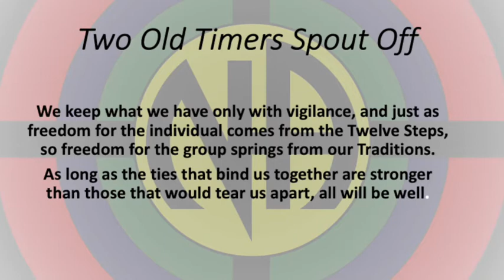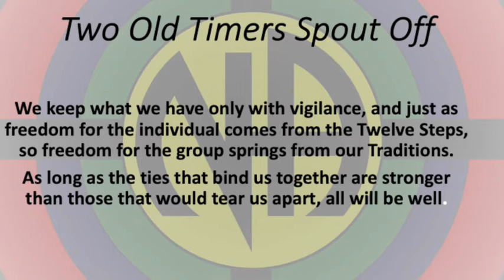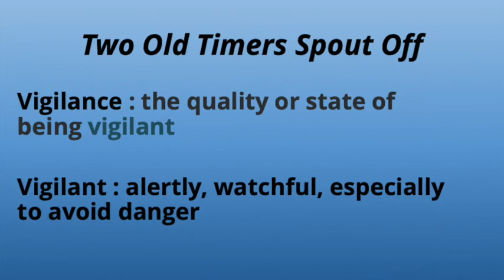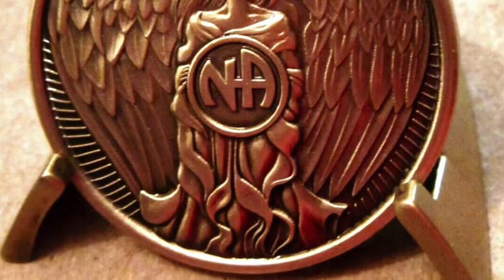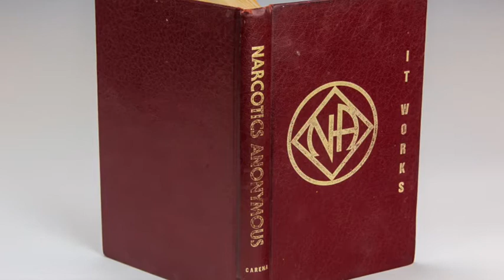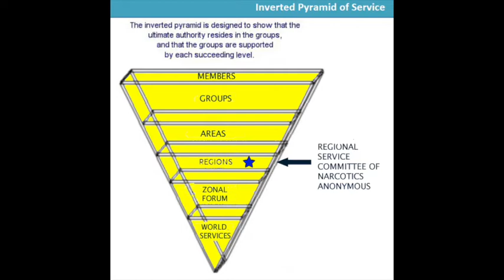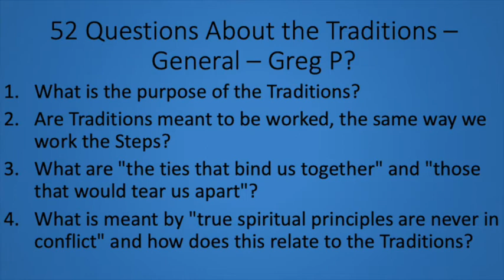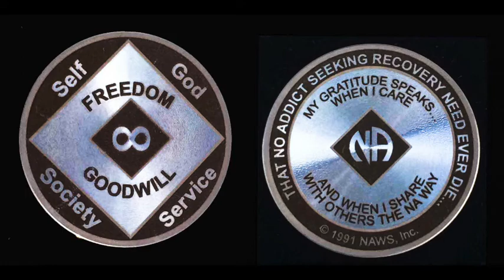The 12 Traditions of NA - An Introduction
An introduction to the 12 Traditions of Narcotics Anonymous